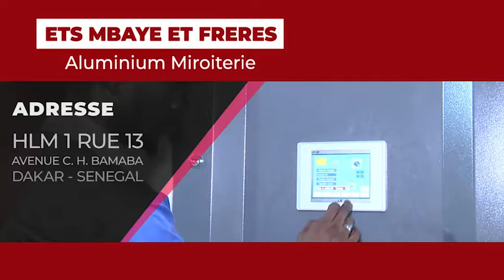Discours Abdoulaye Diouf SARR MAGAL JULIG GÈEJ GI LE 20 21 SEPTEMBRE 1441 H2019 A DAKAR DIAMALAYE